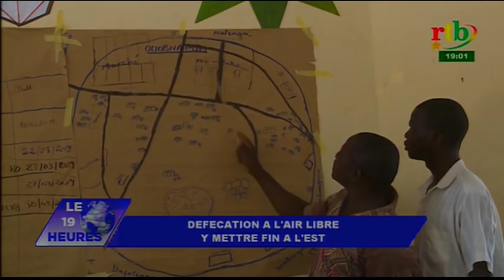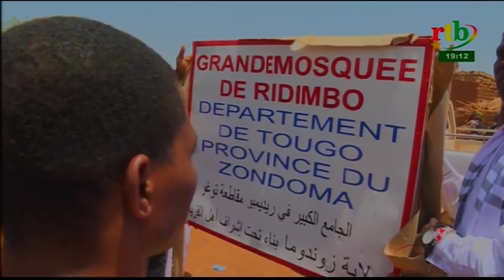Rtb - JT de 19h du 02 avril 2019